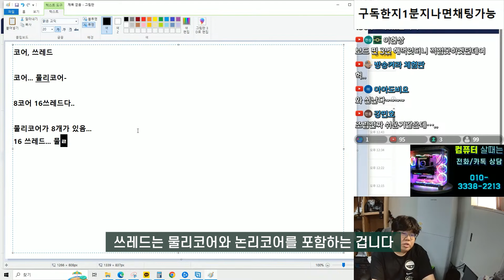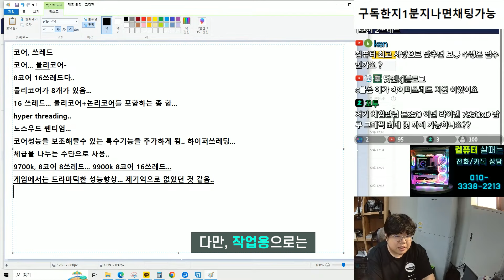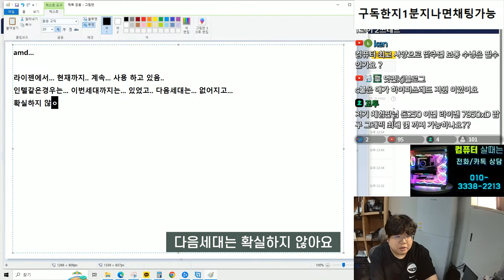CPU의 코어와 쓰레드의 개념. 쉽고 짧게 설명해드림